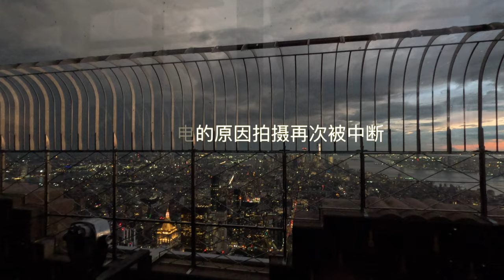【追光笔记】帝国大厦观景台经历暴风雨突袭被困86层，我第一次拍到双彩虹，恶劣天气果然更出片 - 纽约旅行摄影VLOG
本期视频中使用的设备：
尼康D850
尼康16-35mm：
适马Sigma100-400mm：
富士GFX50s II：
PlatyPod Max：
PlatyPod Ultra：
Really Right Stuff BH-55球型云台：
Leofoto LH-40
LRTimelapse Pro Timer：